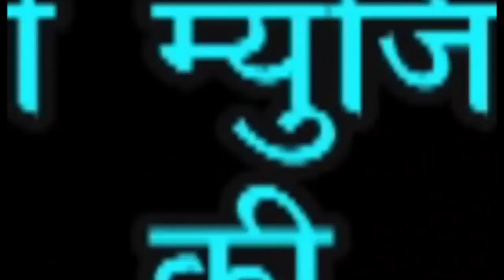Adhar Card Banata || Mithlesh Pardesi || Rani Music || Bhojpuri Tadka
Name of Song: Adhar Card Banata
Singer: Mithlesh Pardesi
Audio Label: Rani Music
Vendor: GoBindas Entertainment Pvt. Ltd.